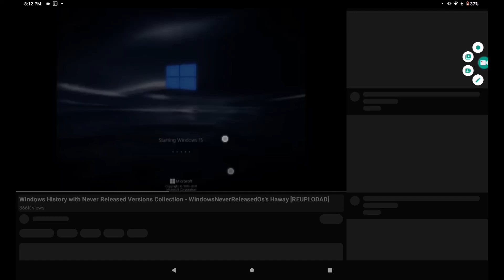sofs 15: whoops I ACCIDENTALLY turned my device to sideways